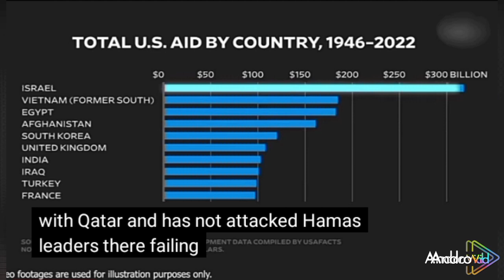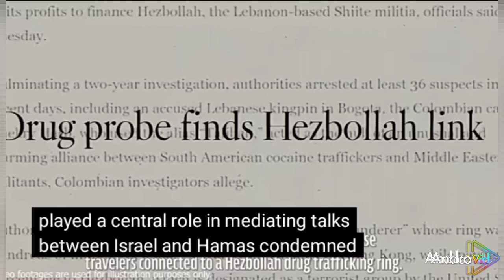በጦርነት አዙሪት ውስጥ የወደቀው መካከለኛው ምስራቅ እስራኤል ሕዝቦላ ኢራን ሐውቲ ራሽያ አሜሪካ ውጥረት